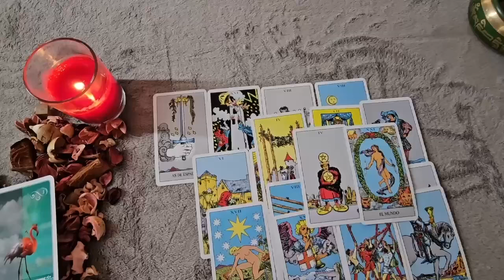SCORPIO - YOU WAITED 3 YEARS FOR THIS…I’M FREAKING OUT SCORPIO NOVEMBER 2024 TAROT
Scorpio Love
Scorpio 2024
Scorpio today
Scorpio NOVEMBER